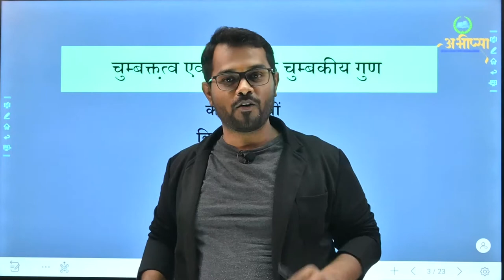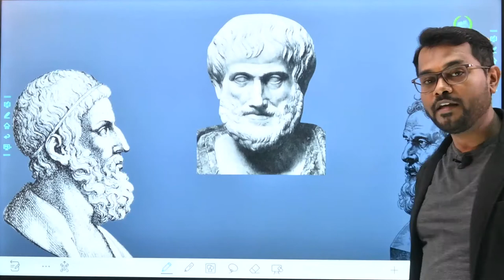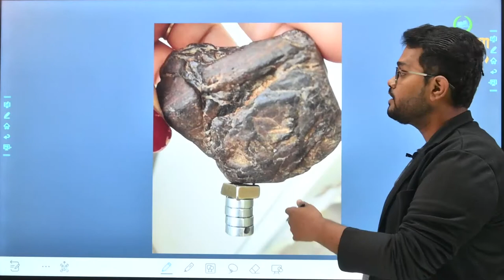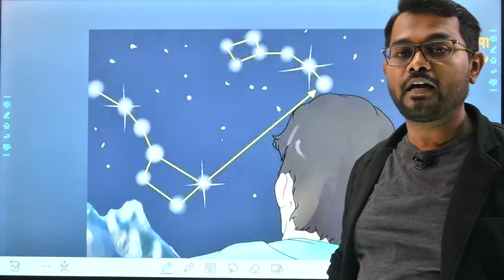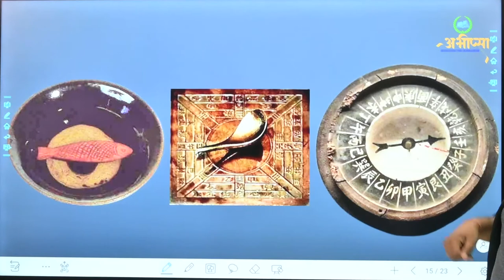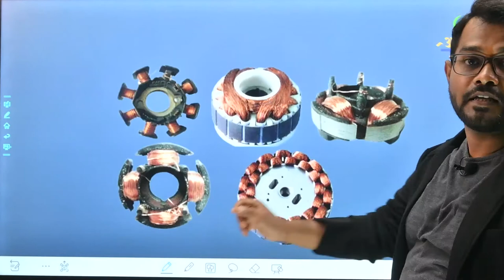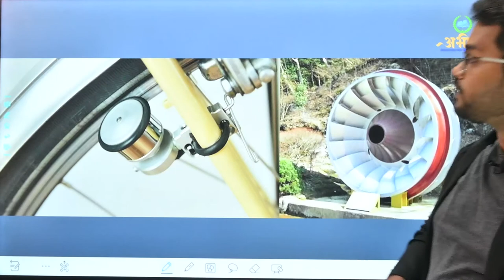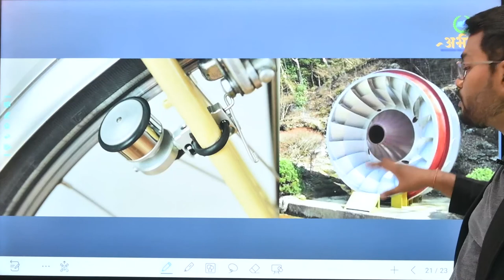चुंबकीय पदार्थ || Magnetic Material || Class 12th || कक्षा 12वीं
चुम्बकत्व, लौह, अनुचुम्बकत्व, प्रतिचुम्बकत्व, magnetism, ferro, dia, para, metals